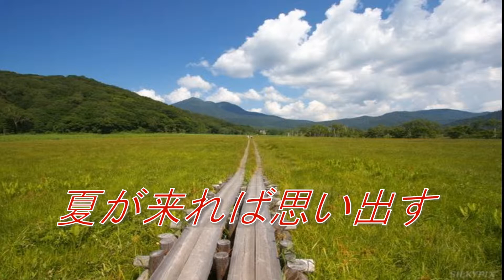夏の思い出 池田綾子 コピー ギター伴奏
江間　章子　作詞　　中田　喜直　作曲
池田綾子さんが歌っている唱歌・童謡をいくつかコピーさせていただいて楽しんでいます。長谷川さんの素敵なピアノ伴奏をギターでなぞっています。

L4L　は　高齢者夫婦デュオです。